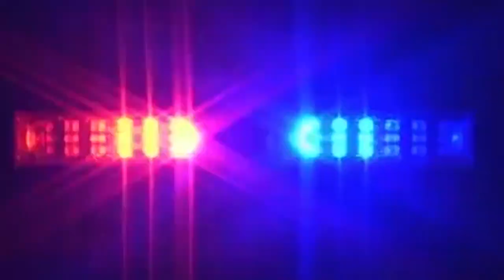Hiller Varsity Swimming & Diving vs. Norton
January 4, 2020 t the Keefe tech Aquatic Center